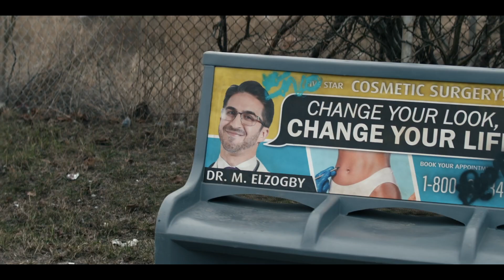REACHER Season 2 Episode 1-3 Ending Explained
I review, breakdown and explain Reacher Season 2 Episode 1, 2 and 3. I discuss the show on Prime and react to some of the best fight scenes, the story of the 110th unit, characters such as Jack Reacher, Neagley, Dixon, O'Donnel, and Swan. I also give my theories and predictions on the mystery of Mr Langston, AM and episode 4.

00:00 Intro
00:41 Episode Reaction and Breakdown
06:53 Overall Review
08:03 Outro

Music: A Hand In The Dark - Underbelly & Ty Mayer